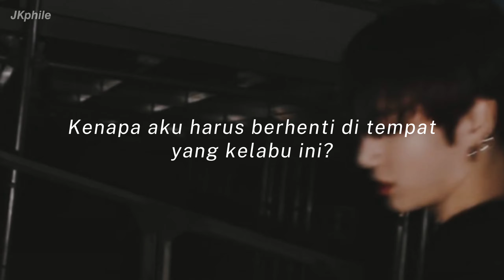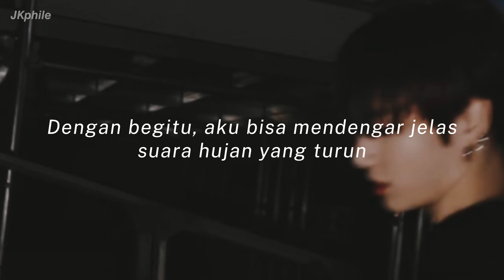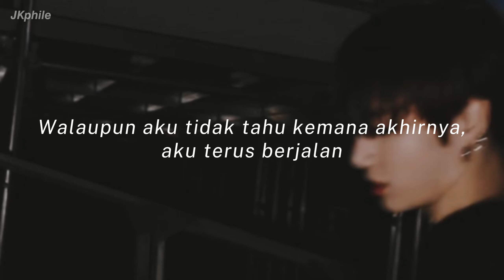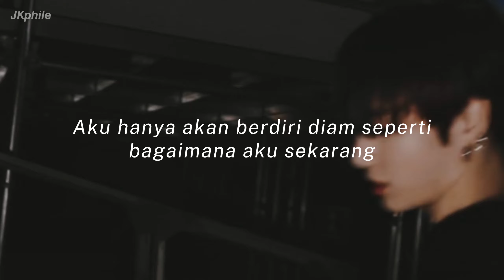BTS - RAIN (Terjemahan Indonesia)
Lagu ini mengandung makna tersirat, ada yang bilang hujan itu melambangkan hambatan yg BTS lalui, masa-masa sulit BTS